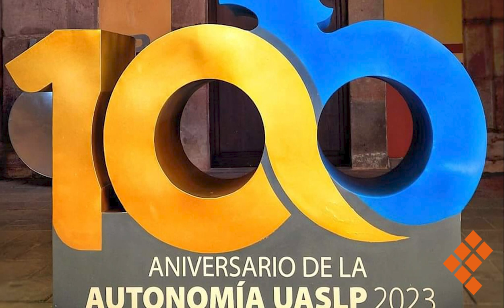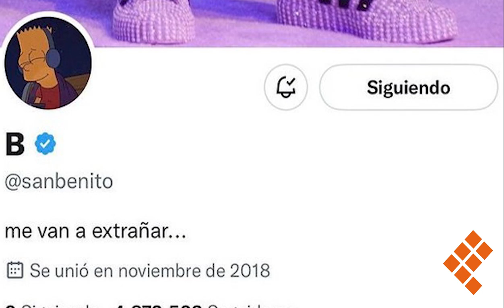🔸NOTICIAS EN CORTO🔸QUADRATÍN SLP🔸9 DE ENERO DEL 2023🔸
🔴Joe Biden llega a México. 🇺🇸🇲🇽🇨🇦

🔴AMLO da su apoyo a Claudia Sheinbaum tras choque de trenes en el Metro.🚉

🔴Se encuentra San Luis entre los estados con más casos de Covid 19.😷🦠